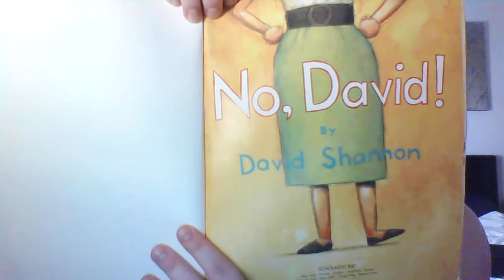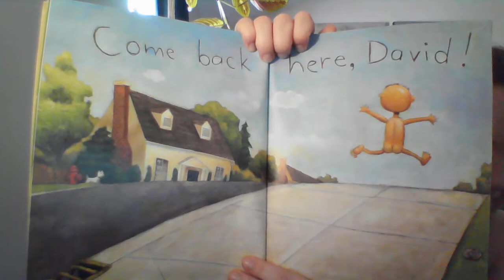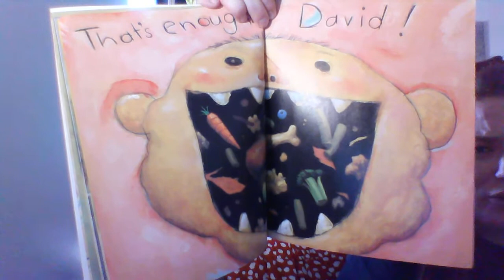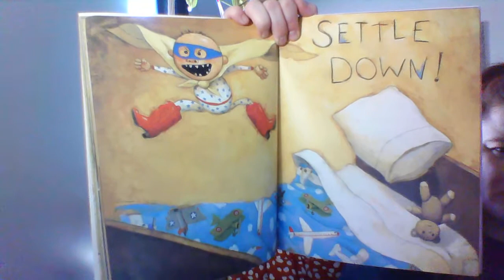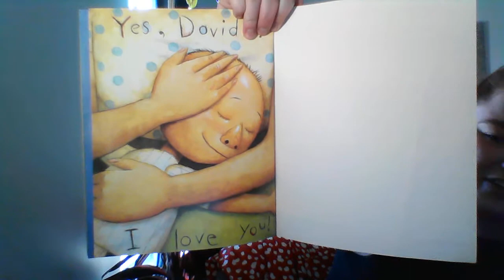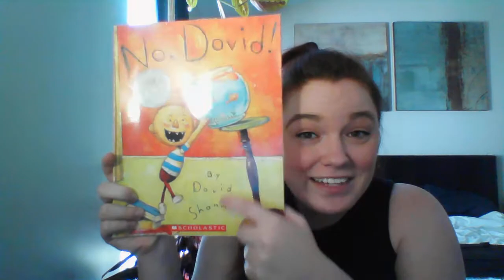No, David! Read Aloud with Miss J